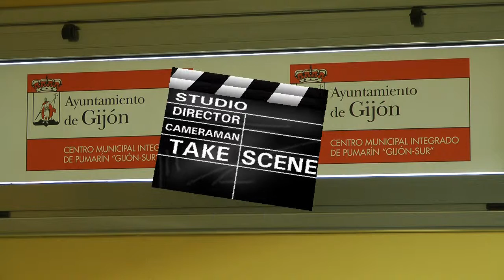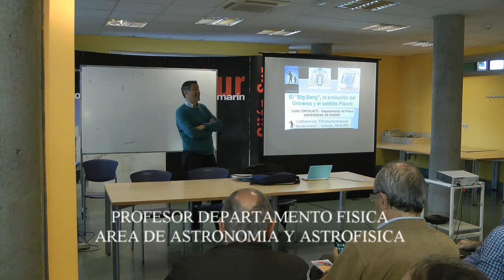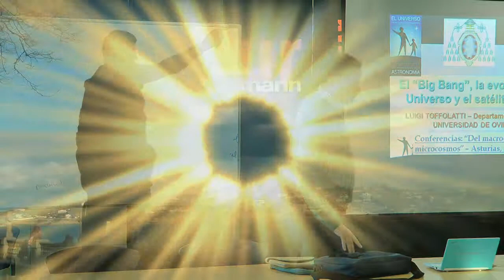Nº 2 Profesor Luigi Toffolatti Física Área Astronomía y Astrofísica Gijón.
En el CENTRO MUNICIPAL INTEGRADO EN PUMARIN GIJON SUR se ha celebrado una charla coloquio a cargo del Profesor del Departamento de Física (Área de Astronomía y Astrofísica.
Gran asistencia de público que en todo momento participo con el orador.
Hable con el profesor y seguí con mucha atención al coloquio que se hizo muy corto debido a lo interesante del tema.
No me extiendo más, mejor lo veis.
Contento me tenéis.
Jóse (ELCAMARONIN)
In INTEGRATED MUNICIPAL CENTER SOUTH PUMARIN GIJON has held a talk by Professor Department of Physics (Department of Astronomy and Astrophysics.
Great attendance at all times participate with the speaker.
Talk to the teacher and followed attentively the symposium was very short because of the interesting topic.
I will not expand more, the better you see.
Jóse (ELCAMARONIN)